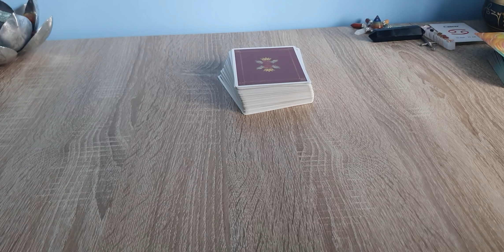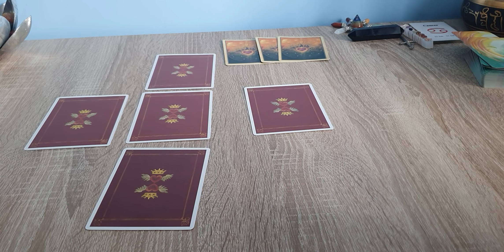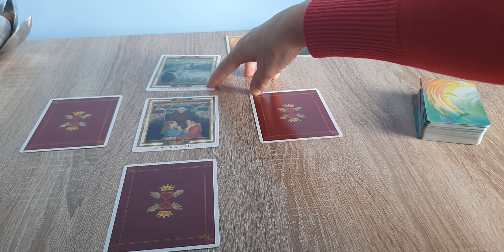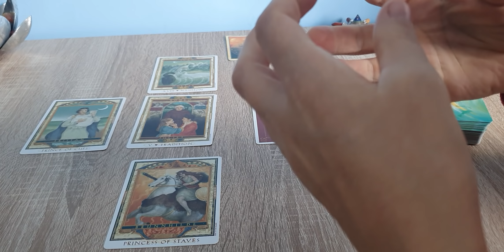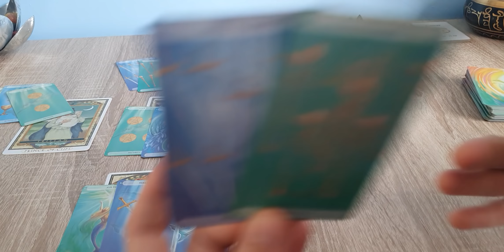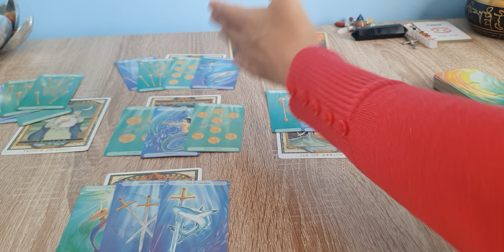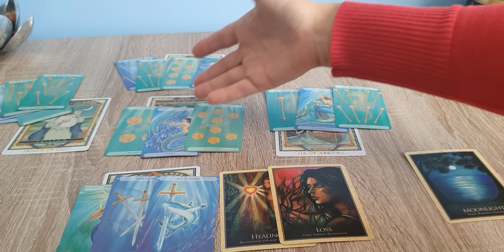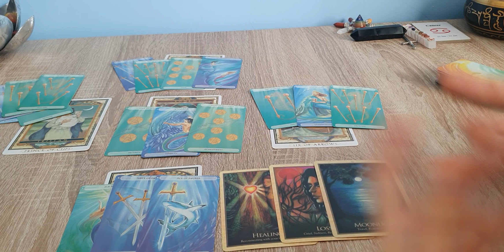Câncer - O que vem no Amor, Geral!